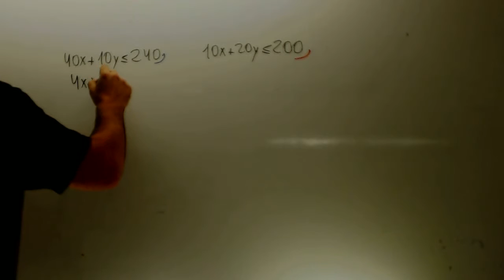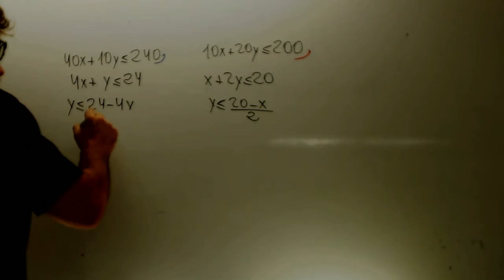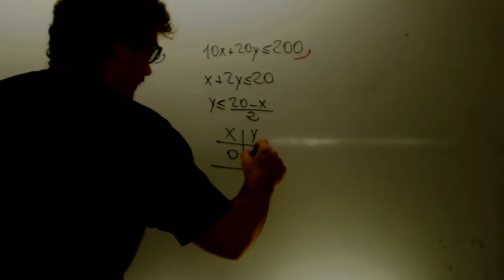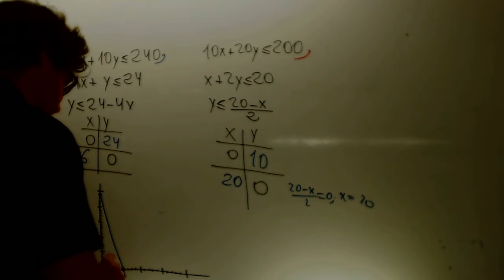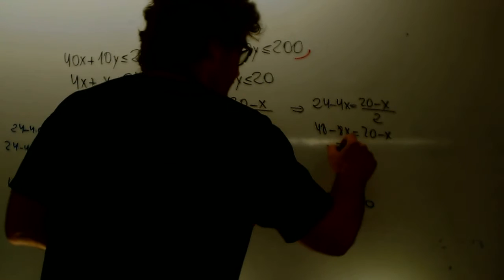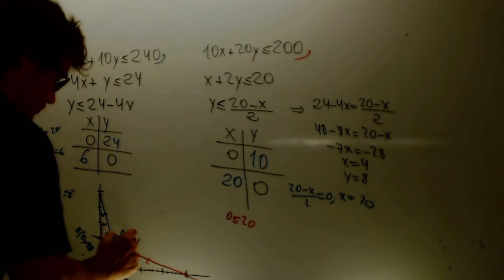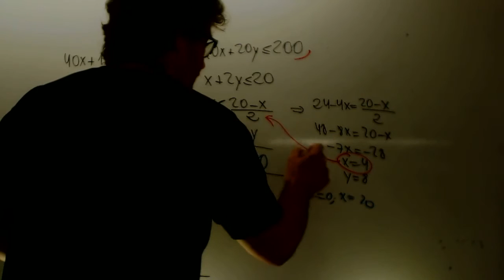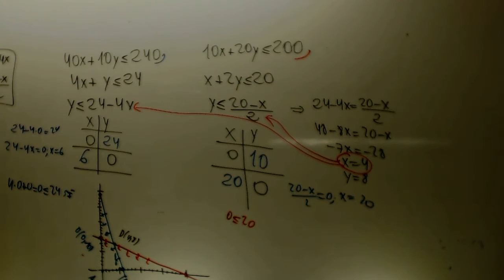Programacion lineal el punto g Matematicas 2 Bachillerato Academia Usero Estepona